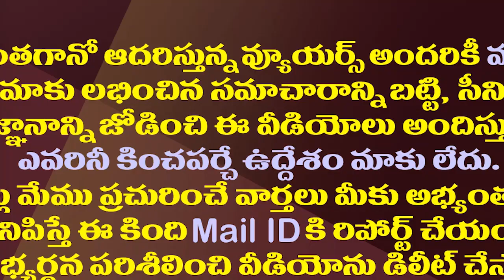రాధాతో విబేధం నిజమే కానీ తమ్ముడిపై ఈగ వెళితే ఖబడ్ధార్| Vangaveeti Narendra About Vangaveeti Radha